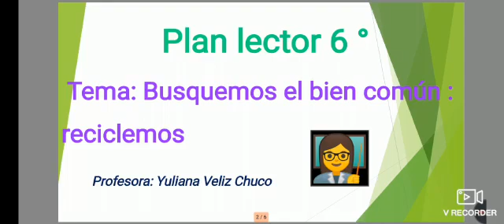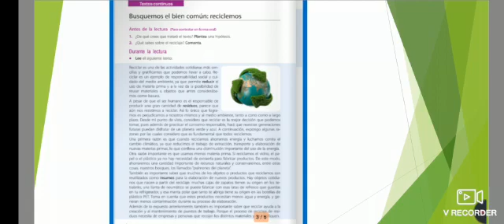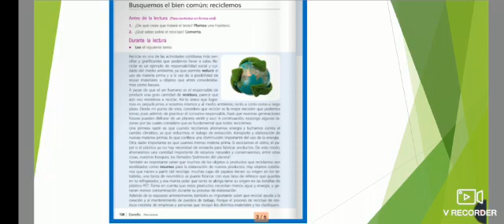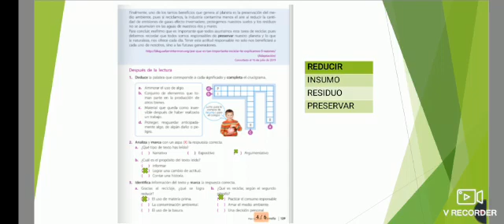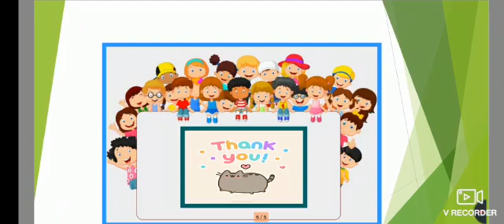BUSQUEMOS EL BIEN COMÚN: RECICLEMOS